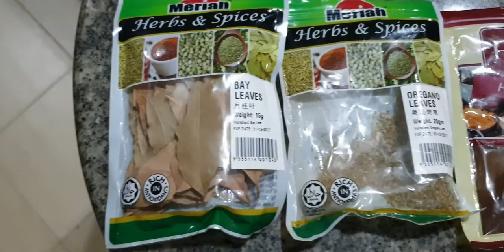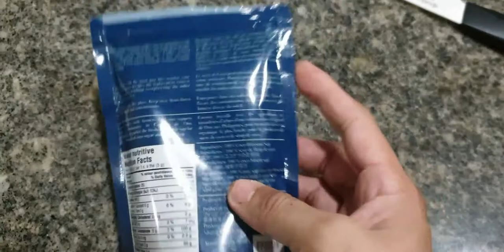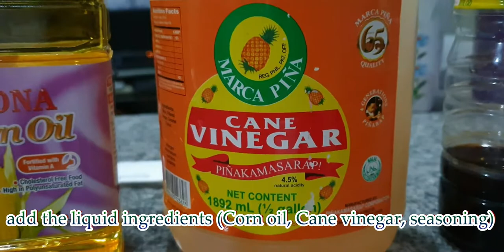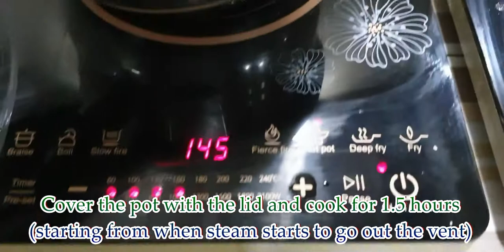How to Cook Sardinas na Bangus with Tausi - It's All About Food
One of the advantages of having a pressure cooker at home is that you can make sardines-in-a-can style fish just the way you like it. My mom used to cook pressure cooked freshwater eel and milkfish this way and it is very delicious. One interesting thing about pressure cooking is that the flesh of the fish remains firm but the bones become so tender (one of the primary complaints about cooking with milkfish is that it has too many fine bones) that you can eat everything bones and all. I usually don't include the heads (only because I prefer to cook bangus head Sinigang) but you can if you want.

There are a lot of possible variations to this dish that you can make. You may opt to make it a little bit spicier, add favorite ingredients like tausi (fermented salted black soybeans), include olives and capers, cook it in tomato sauce, or even cook it "Spanish style" in olive oil and chilies. This particular recipe uses corn oil and tomato sauce with just a hint of heat from local chilies. This is the most common way I prepare the dish but you can go ahead and experiment. I would suggest having a rack inside the pressure cooker so that the fish is not directly touching the bottom of the pan (I have a shallow stainless steel perforated rack about a centimeter high). A further note if you are going to use tomato sauce or paste: these tend to burn up at the bottom of the pan for long cooking so I usually just add these after pressure cooking (since you won't be able to stir the pot at all to prevent them from sticking in the bottom).

I cook a fairly sizable batch each time (limited on the capacity of my small pressure cooker) and it keeps well in the freezer (separated in easy to reheat portions).